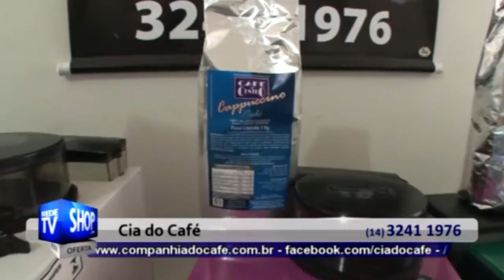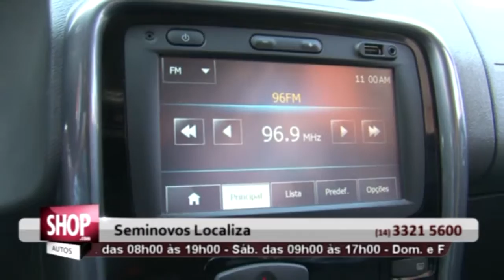REDE TV SHOP BAURU - SIMULADO AO VIVO - S 25-2015